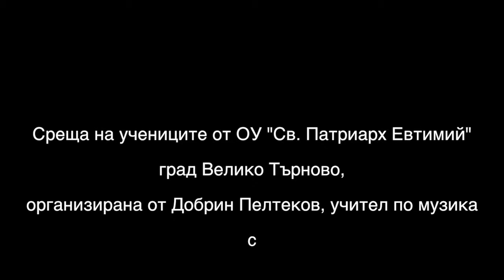Среща с дует Мания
Среща на ученици от прогимназиален клас от ОУ "Св. Патриарх Евтимий" Велико Търново с дует Мания.
Проект "Срещи със..." по инициатива на Добрин Пелтеков, учител по музика.
Срещата с дует Мания се състоя на 11 май 2018 година в ОУ "Св. Патриарх Евтимий", град Велико Търново.